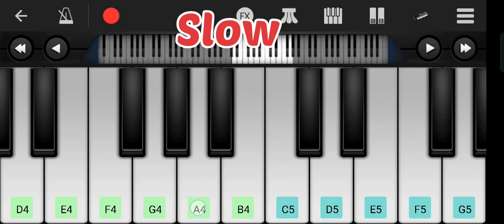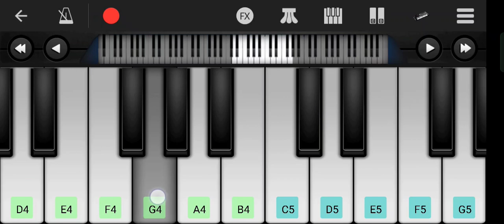video जिंदगी मैं तुझे पे लूटा दूंगा Zindagi mein tujhe pe luta dunga |मोबाइल पियानो म्यूजिक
Janidushaman film movie ka song
Jindagi mai tujhi pe luta dunga
जिंदगी मैं तुझे पे लूटा दूंगा जानी दुश्मन फिल्म का सॉन्ग
Hindi song jindagi main tujhe pe luta dunga
Jani dushaman film ka song
Nagin dhun mobile piano music
Nagin dance
Nagin music

Mobile piano Zindagi mein tujhe pe luta dunga
Mobile piano tutorial
Mobile harmoniyam lesson
Mobile mein piano sikhane ka ashan tarika